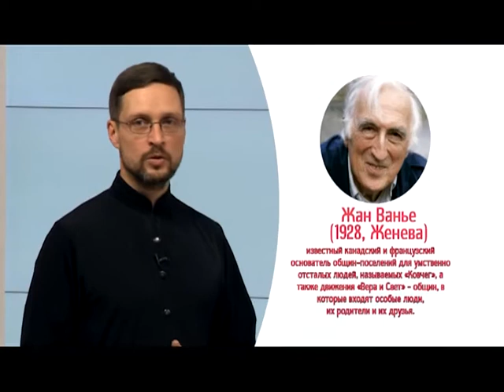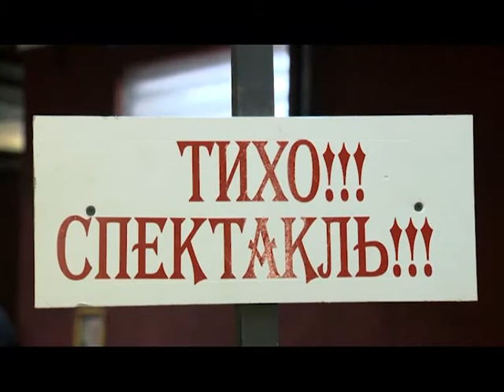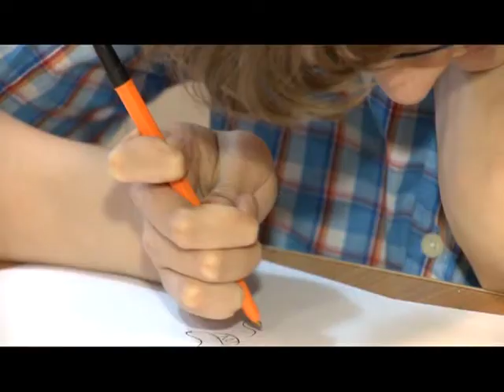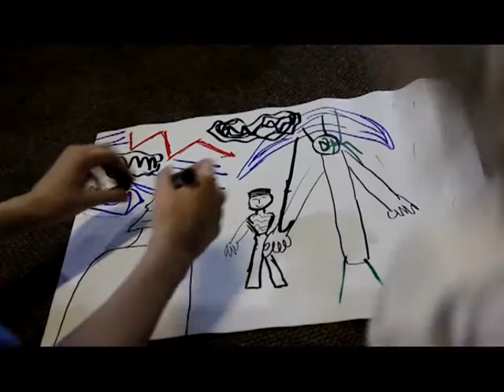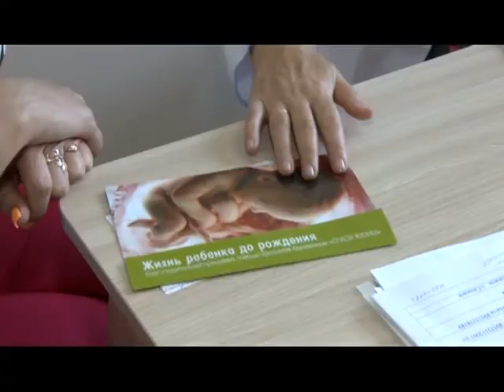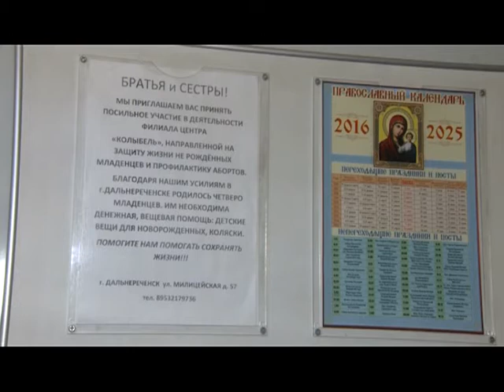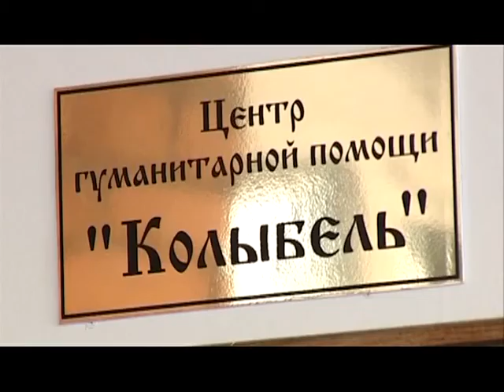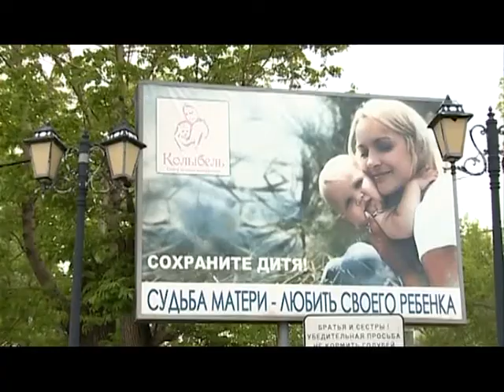Благое дело. Выпуск 6